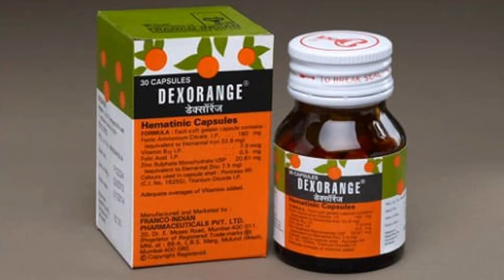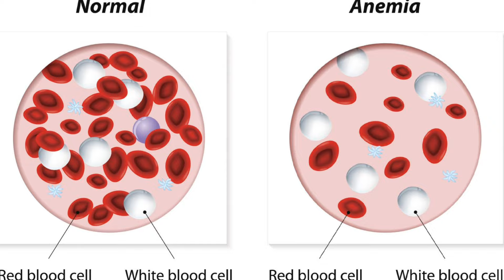Dexorange Capsule | हेल्थ बनाने की बेहतरीन Capsule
Dexorange capsule is a hematinic capsule. Dexorange capsules is used to treat
1. Anemia of pregnancy
2. Anemia resulting from menorrhagia
3. Anemia associated with poor intake of food and hookworm infestation.
4. Anemia associated with peptic ulcer, piles.
5. Anemia in post-operative and post-traumatic conditions.
6. Convalescence and many other condition of weakness.

Dexorange capsule | dexorange capsules substitute is R B tone capsule

Dexorange capsule side effects
1. Nausea, vomiting
2. Black stool
3. Change of taste
4. Constipation
5. Abdominal pain
6. Discoloration of urine and many other which are not listed.
1. Dexorange capsule uses
2. Dexorabge capsule composition
3. Dexorange capsule side effects
4. Dexorange capsule dosage / dose and many more in hindi.

Queen Of Medicines